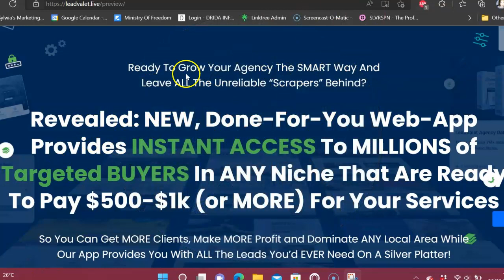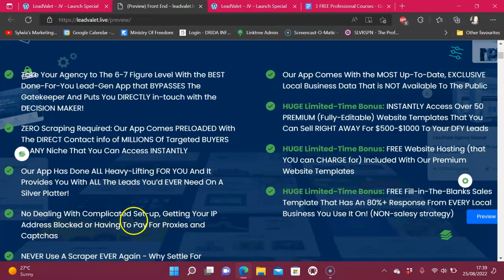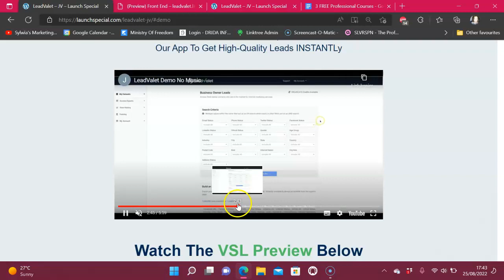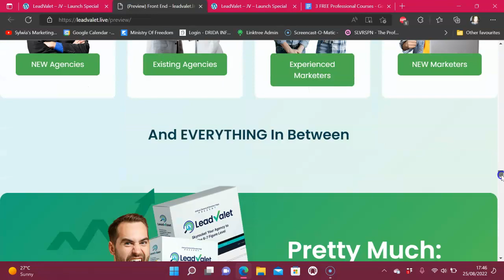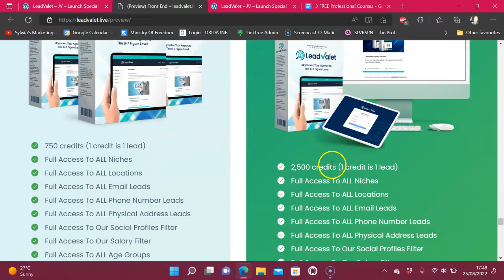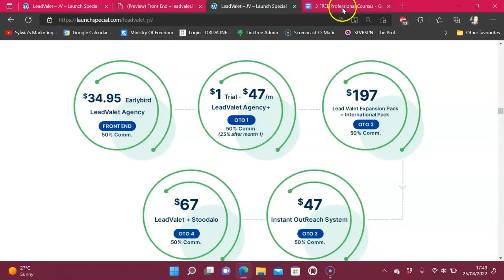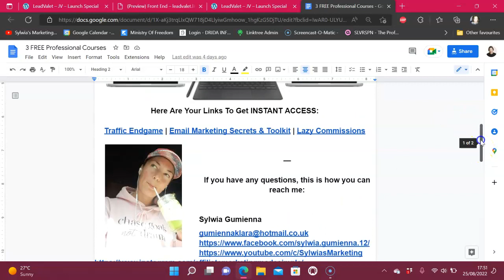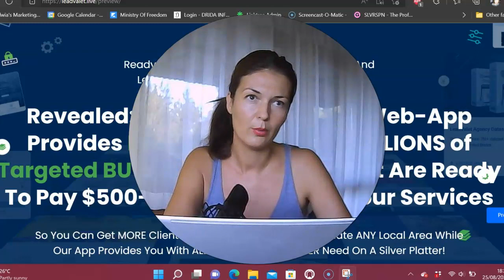Lead Valet Review - I PERSONALLY WOULD NOT RECOMMEND THIS METHOD OF GENERATING LEADS/ Joshua Zamora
I am NOT promoting Lead Valet as I see no value in it!

Thanks for checking out my Lead Valet review.

Recommended Products:

(IMPORTANT - I bought this course MYSELF, tried, tested and happy with the results, therefore I whole-heartedly recommend them to anyone who wishes to make REAL money online with FREE methods and ORGANIC TRAFFIC):

(How to make a full time income online with YT and get your channel monetized in 2 weeks)

BEFORE BUYING THE COURSE, I WOULD STRONGLY SUGGEST YOU WATCH MY REVIEWS ON THEM FIRST TO HELP YOU MAKE AN EDUCATED DECISION.

If you are just staring your online journey and you are serious about making it work then definitely check out my FREE training to get you started asap: